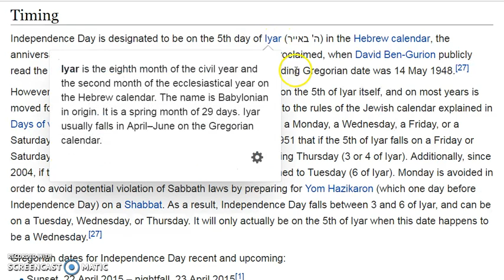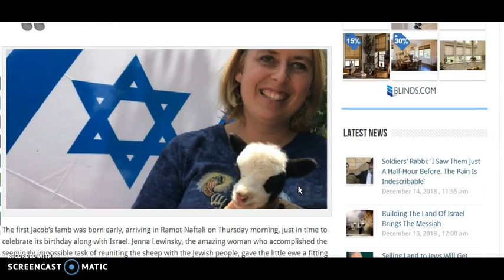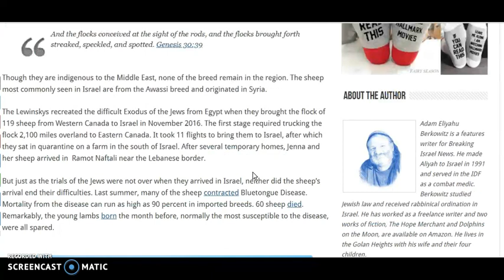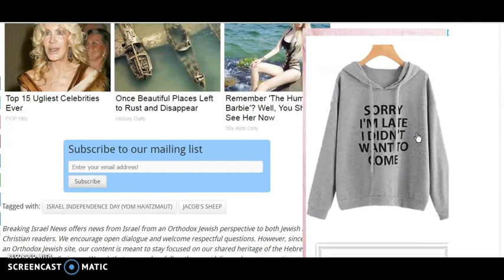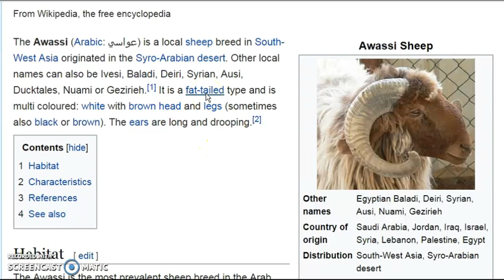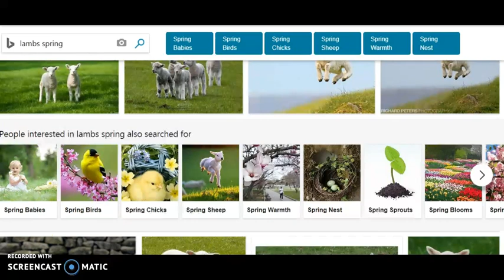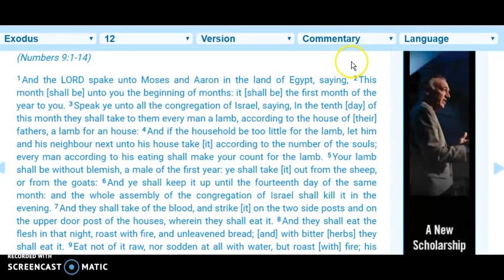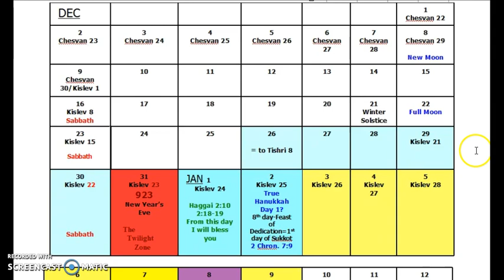This Is What I see. Let Us Consider It... [4 of 5]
The escape of the bride could happen at any time, but shall we consider the days ahead for a reference?

Please prayerfully discern and know that I do not claim any particular day as the specific time of anything happening. The time mentioned in this series are watch periods only.